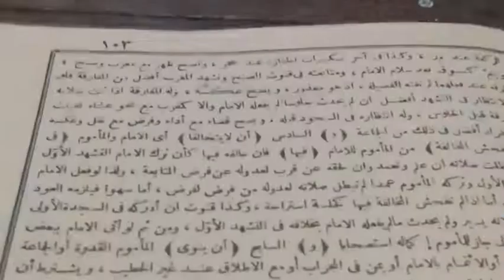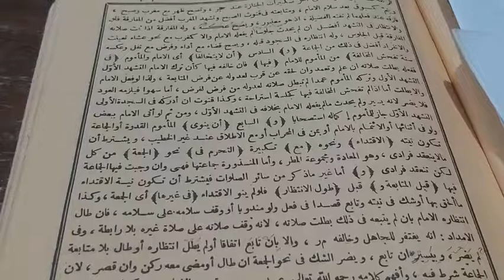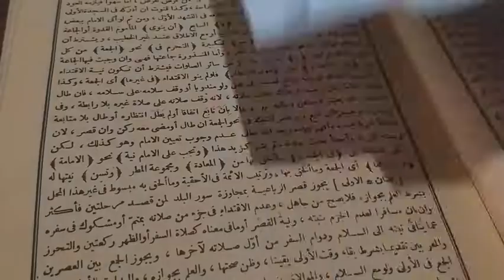Yaqutun Nafis bab Sholat Sunah wudhu dan Sullamut Taufiq bab jamaah